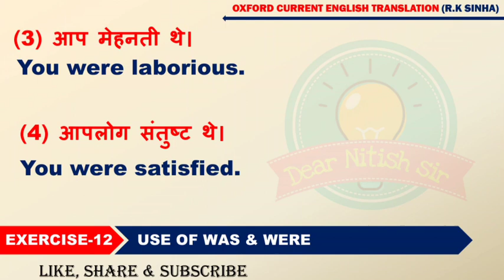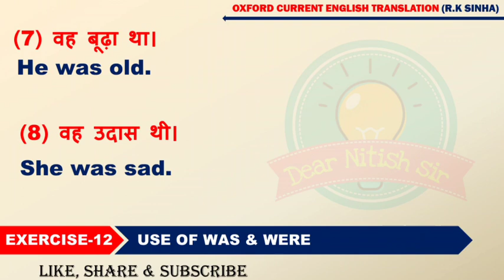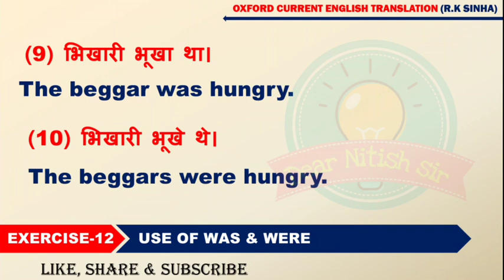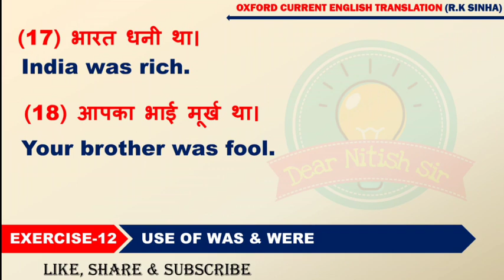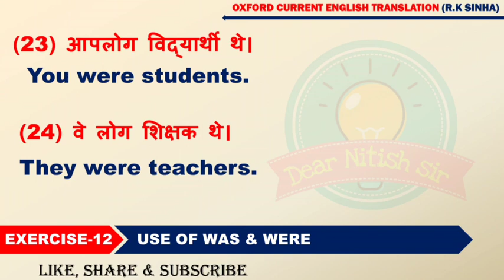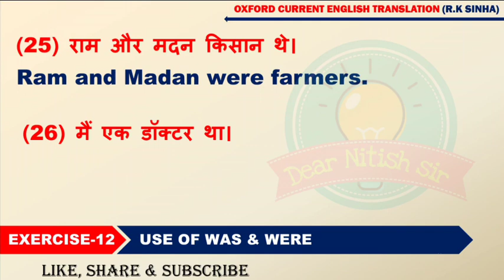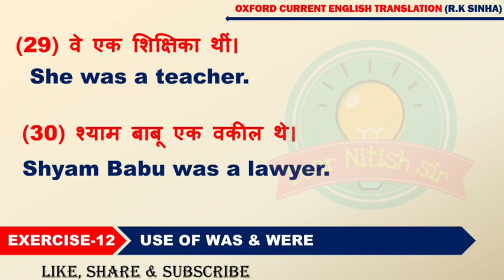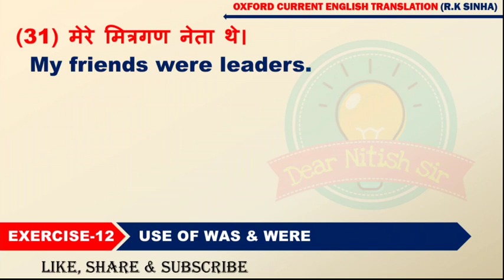Exercise-12 | Oxford Current English Translation | Chapter-2 Use of Was & Were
RELETED TOPICS :
hindi to english translation by ams spoken guru
oxford current english translation exercise-12
oxford translation exercise
translation for 10th
translation exercise for 10th class